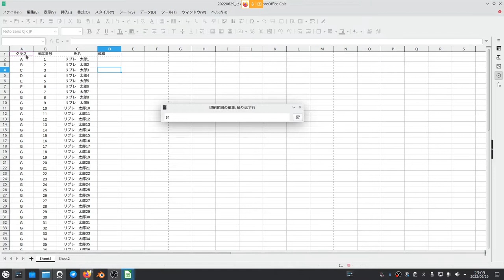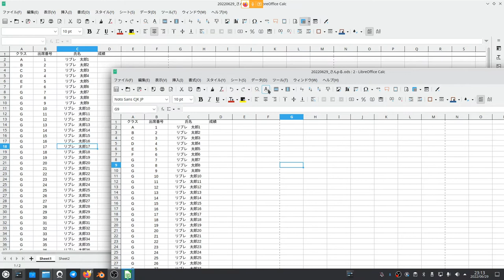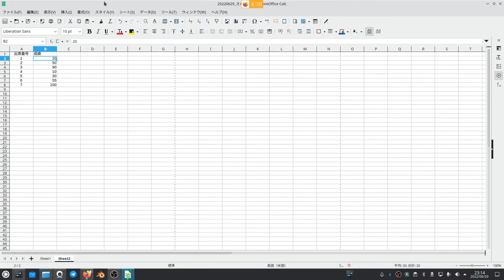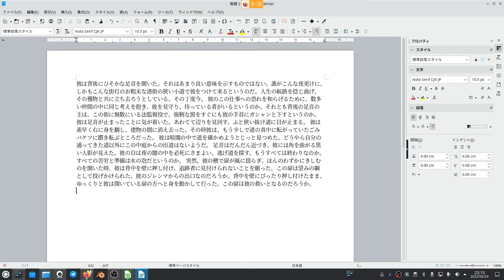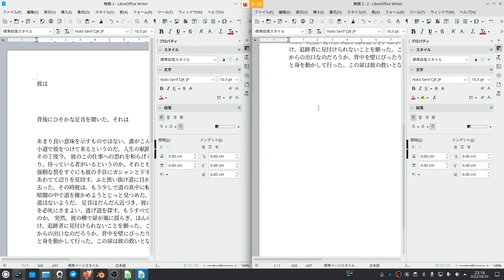てくてくLibreOffice：複数のウィンドウで作業スピードアップ！